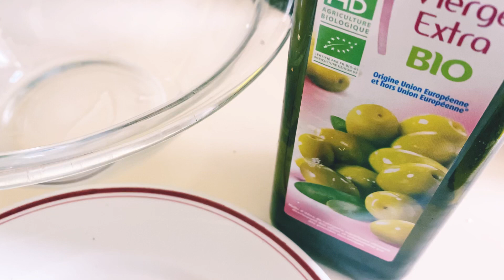Cabillaud à la sauce blanche سمك الكابيو بصلصة بيضاء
للتحضير الوصفة سمك الكابيو نتبله  بالثوم مطحونة ،فلفل اسود، فلفل عكري او حار زنجبيل نضعهم في الثلاجة
صلصة بيضاء  نضع الزبدة و قليل من الزيت نضيف البصل و الثوم بعدما يذبل البصل نضيف كريمة ،الليمون ،فلفل اسود، ملح
نحمر اطراف السمك في مقلاة مع قليل من الزيت و الزبدة
ثم نقدمهم مرفوقين بالارز مع الصلصة البيضاء
سمك الكابيو بصلصة بيضاء

Pour préparer la recette, le poisson cabillaud est assaisonné avec de l'ail écrasé, du poivre noir, du piment au curry ou du gingembre Placez-les au réfrigérateur.
Sauce blanche, mettre du beurre et un peu d'huile, ajouter les oignons et l'ail, après que les oignons flétrissent, ajouter la crème, le citron, le poivre noir, le sel
Faire revenir les bords du poisson dans une poêle avec un peu d'huile et de beurre
Servez-les ensuite avec du riz et de la sauce blanche
Poisson Cabillaud à la sauce blanche